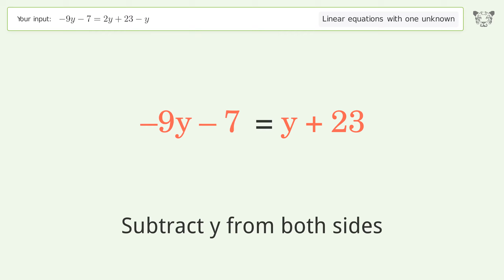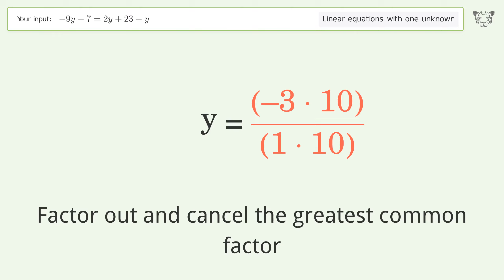Solve -9y-7=2y+23-y: Linear Equation Video Solution | Tiger Algebra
Struggling with -9y-7=2y+23-y? Watch our step-by-step video on Tiger Algebra to master this linear equation effortlessly. Also check out for more tips and tricks for dealing with linear equations with one unknown